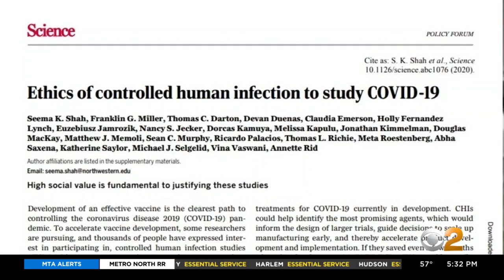Coronavirus Vaccine: What Would You Risk To Take A Fast Shortcut?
The only way a coronavirus vaccine can be ready with a year or so is by taking significant, possibly risky shortcuts. CBS2's Dr. Max Gomez reports.